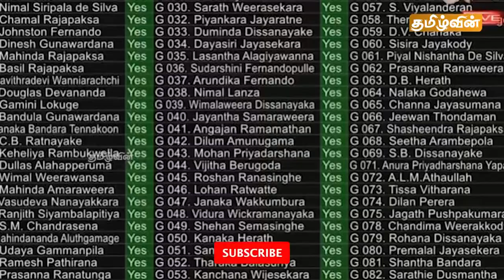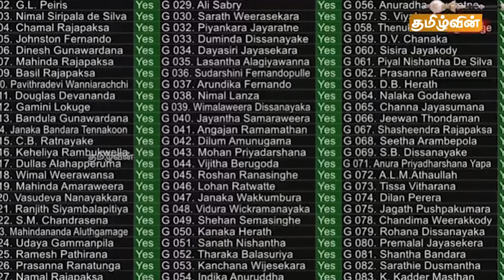ஸ்ரீலங்காவின் இன்றைய முக்கிய செய்திகள் | 11.12 .2021 | Sri Lanka Important News | Tamilwin News